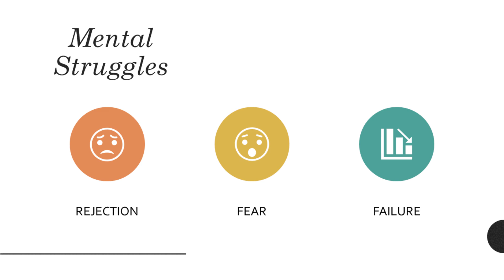Tied Back. | Hanin Kandeil | TEDxYouth@SJIS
In this talk Hanin Kandeil discusses limitations we set on ourselves as human beings. The talk discusses how to set free from those constraints and what that means for individuals. Elephants, schooling, what it means to be smart, Colonel Sanders and more, are all beautifully tied together in this talk about reaching your full potential. Hanin is a 10th grade student. She is passionate about psychology. This talk was given at a TEDx event using the TED conference format but independently organized by a local community.